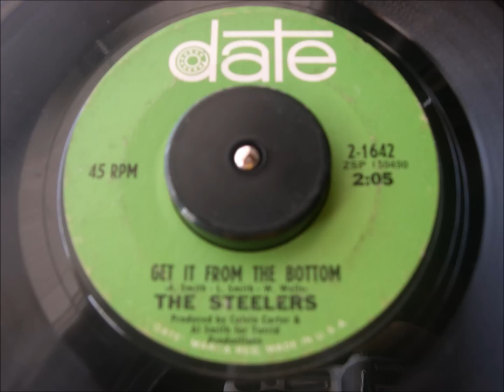THE STEELERS GET IT FROM THE BOTTOM DATE RECORD LABEL 2-1642 NORTHERN SOUL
THE STEELERS GET IT FROM THE BOTTOM DATE RECORD LABEL 2-1642